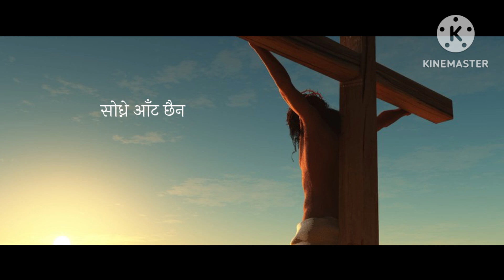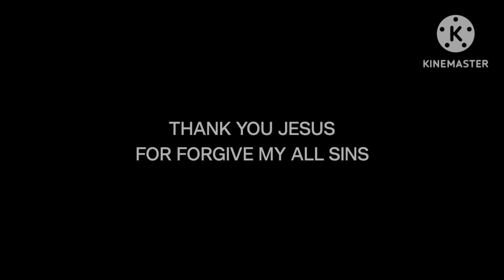SODHNE AAT CHHAINA||सोध्ने आट छैन||COVERED BY AASHISH KUMAL||ROHIT THAPA